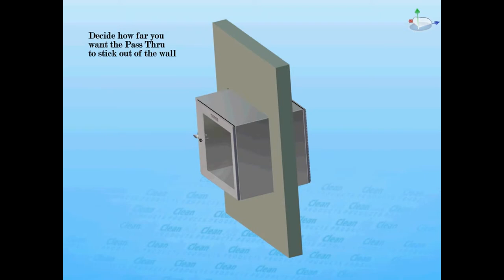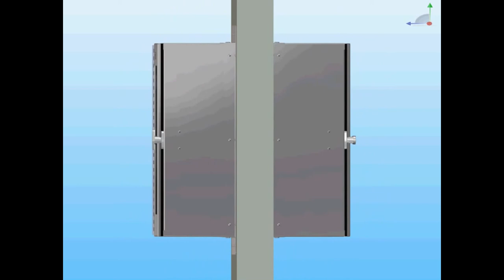Wall mounted clean room pass-thru frame installation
This video demonstrates Clean Air's Wall-Mounted Pass-Thrus' easy installation. They are extremely strong, durable, easily cleaned, and provide a superior look to your cleanroom setting. Our easy product installation allows you to customize your cleanroom without hassle.